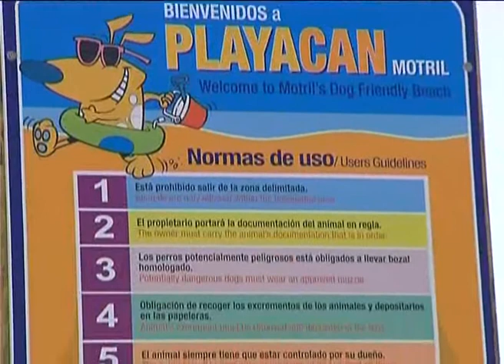TELEMOTRIL CON GANAS ENTREVISTA A LUISA GARCIA CHAMORRO 4 DE AGOSTO DE 2014